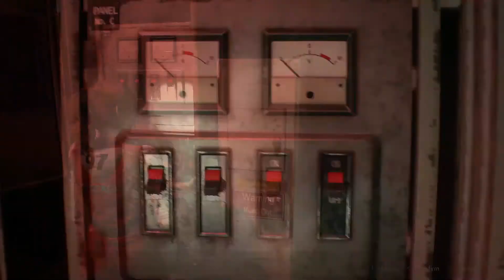Resident Evil 2 Remake - Pacifist + No Running Challenge (Claire 2nd) - [PART 2 : Sewers]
The Peace Walker Challenge

The Rules:

- Hardcore Mode
- Do Not Run (Except for forced running sections)
- Do No Harm (Except Bosses)

Can you beat the 2nd Run of Resident Evil 2 on Hardcore without ever running or harming enemies? find out as the grueling challenge continues as the G creatures make there debut